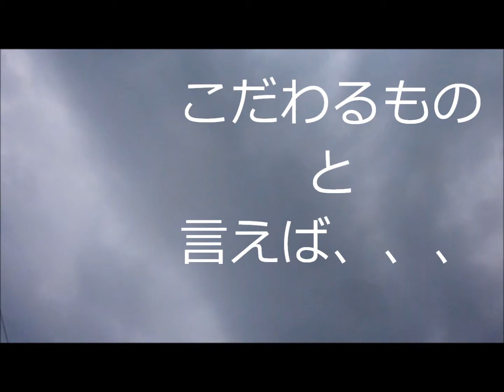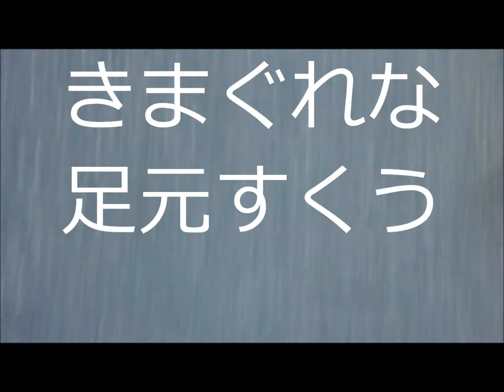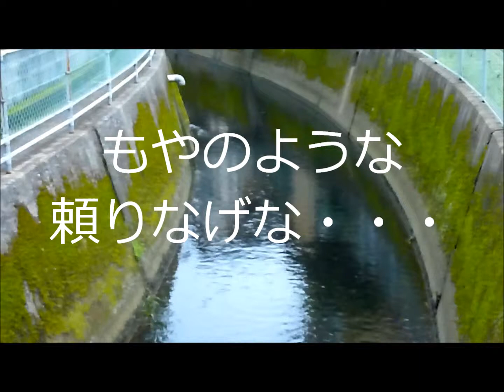泥まみれの10代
熱い血潮持つ、テイーンエイジのわななき・・・